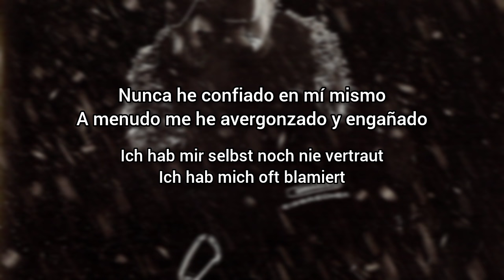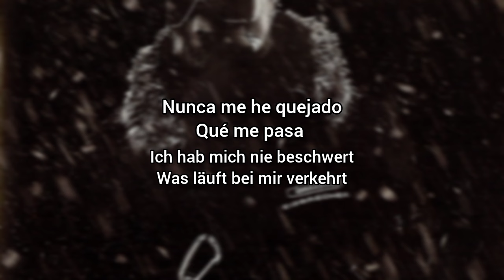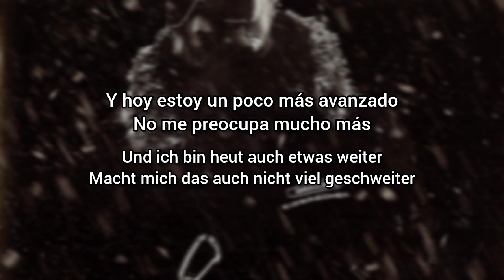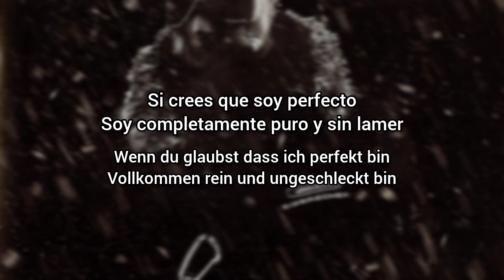Eisbrecher - Fehler machen Leute (Lyrics Sub Español & Aleman)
Fehler machen Leute es el track numero 12 del album Schock de Eisbrecher